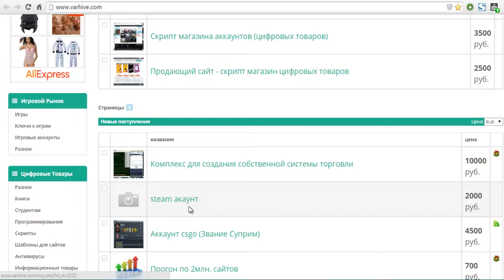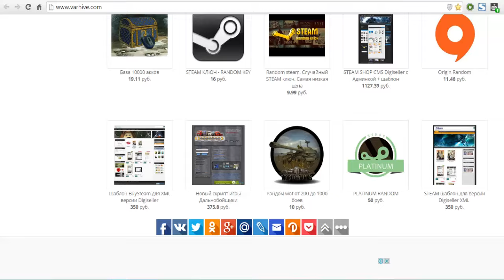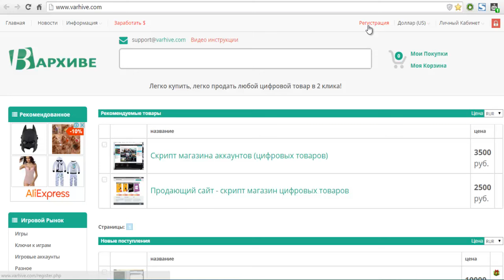Как продавать игры стим? Где продать аккаунты? Площадка для продажи любых цифровых товаров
На канале вы найдете много полезных видео на тему заработка денег в интернете!
║◆✔Не забудь поставить палец вверх
║◆✔ Не забудь оставить свое мнение в комментариях!

Хотите знать как начать бизнес по продаже цифровых товаров, где брать товар, как создать магазин, как раскручивать магазин, как увеличить доход?! На все эти вопросы мы дали ответ в этом видео! Смотрите

как заработать деньги без вложений
заработать просто
заработать прямо сейчас
как заработать без вложений
способы заработать деньги
заработатьденьги способызаработатьденьги способы деньги работа интернет steambuy цифровые товары#digiseller#работа в интернете